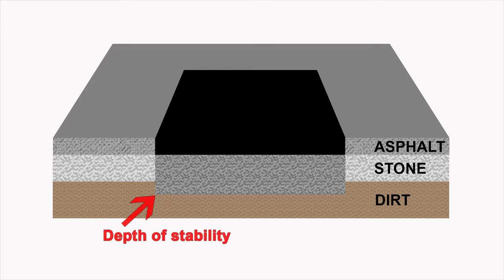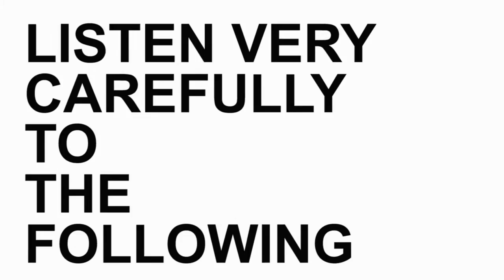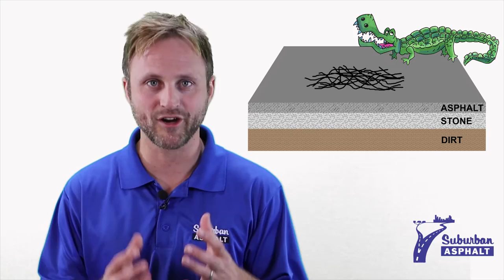4 Most Common Forms of Asphalt Distress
Find out what the 4 most common forms of asphalt distress are. This video explains how these distresses are caused and what can be done to protect or repair the asphalt.